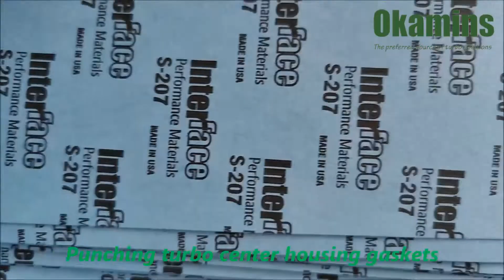Punching turbo center housing gaskets Okamins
Punching turbo center housing gaskets

Materisl used for the gaskets are Interface performace materials S-207, Made in USA